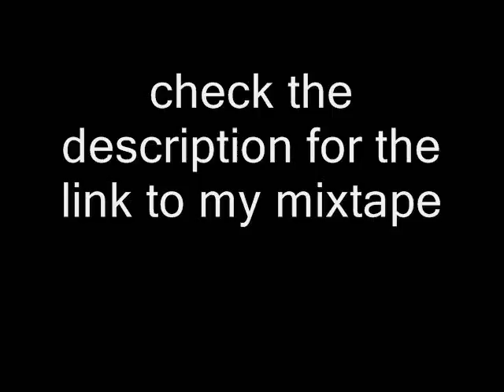Appalled Kanye Jay-Z Remix (That Girl You Heard About)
Christel takes on Appalled...

(no signup necessary)